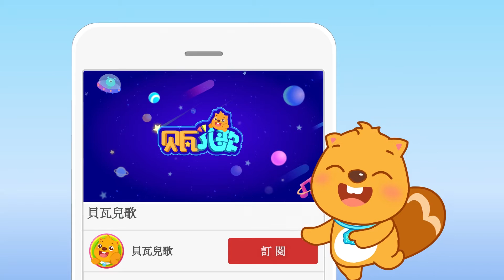英文儿歌 - What Fruit Am I — 水果猜猜猜 | 卡通动画 | 学英语 | 最好的儿歌 | 贝瓦儿歌 | Beva Kids Song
贝瓦儿歌全新的英语儿歌系列， 好听的儿歌可以帮助宝宝学习英语。
《What Fruit Am I 》，外面绿色里面红色的是什么水果呢？

歡迎下載“貝瓦兒歌”iOS/Android app 觀看更多兒歌和早教內容。